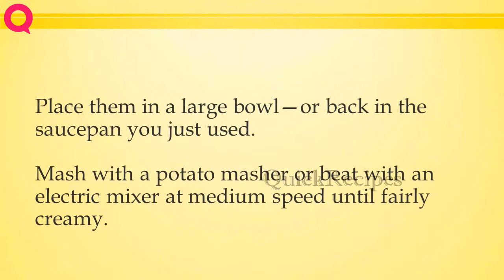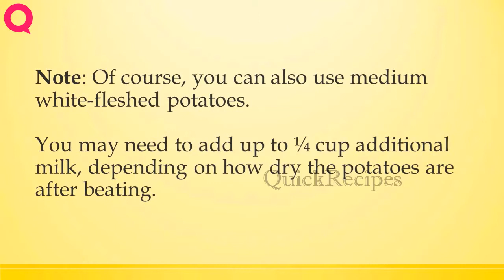Perfect Mashed Potatoes